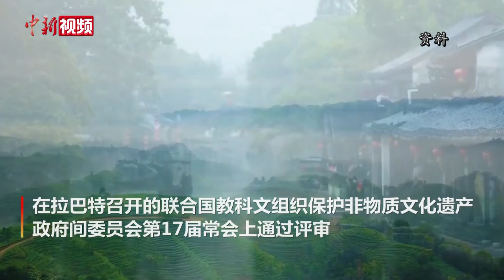“中国传统制茶技艺及其相关习俗”列入人类非物质文化遗产代表作名录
北京时间11月29日晚，中国申报的“中国传统制茶技艺及其相关习俗”在摩洛哥拉巴特召开的联合国教科文组织保护非物质文化遗产政府间委员会第17届常会上通过评审，列入联合国教科文组织人类非物质文化遗产代表作名录。至此，中国共有43个项目列入联合国教科文组织非物质文化遗产名录、名册，居世界第一。